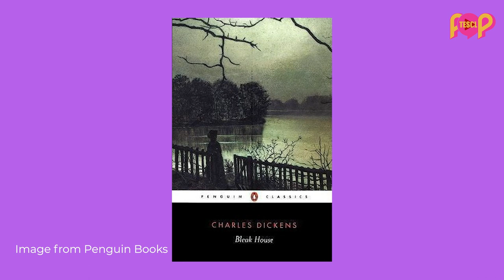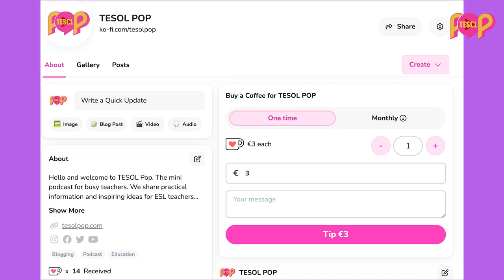TESOL Pop S8 Special | Great Works of Literature to Inspire Your Teaching with Chris Starling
Retired teacher Chris Starling shares a few of his favourite works of literature that inspired him as a linguaphile and educator.

We hope Chris' book list inspires you to continue the conversation by sharing your favourite titles with your teaching community and in the comments section on the TESOL Pop website.

1. Discussion of "Slouching Towards Bethlehem" by Joan Didion:
"Slouching Towards Bethlehem" is a collection of 1960s journalism by Joan Didion, offering a critical look at the counterculture movement.
Chris appreciates Didion's style and personal approach to journalism, which invites readers into her world and provides insightful commentary.

Favourite quote: "This is the California where it is possible to live and die without ever eating an artichoke…"

2. Discussion of "Fugitive Pieces" by Anne Michaels:
Chris describes "Fugitive Pieces" as a powerful exploration of memory, personal history, and self-construction set against the backdrop of the Holocaust. He praises Anne Michaels' poetic writing style and the depth of insight each reading offers.

Favourite quote: "The past is never dead, it's never even past."

3. Discussion of "Bleak House" by Charles Dickens:
Chris highlights Charles Dickens' storytelling prowess in "Bleak House," emphasising its intricate plot and rich character development. He discusses  Dickens' use of symbolism, particularly the fog, to represent societal issues and interconnectedness.

Favourite quote: "Fog everywhere... Fog in the eyes and throats of ancient Greenwich pensioners."

REFERENCES
1. Didion, J. (1968) Slouching Towards Bethlehem. Farrar, Straus and Giroux
2. Michaels, A. (1996) Fugitive Pieces. McClelland & Stewart Ltd.
3. Dickens, C. (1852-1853) Bleak House. Bradbury & Evans

CREDITS
Producer Laura Wilkes
Editor Haven Tsang
Thanks to our charming guest, Chris Starling.

We appreciate your support!  Everything in this video is based on our own experience and research. Please do your own research before making any decisions. You and only you are responsible for the decisions you make.